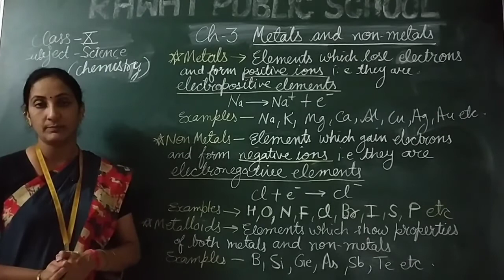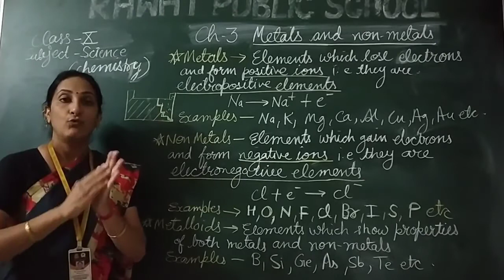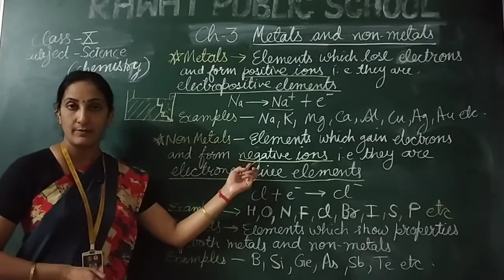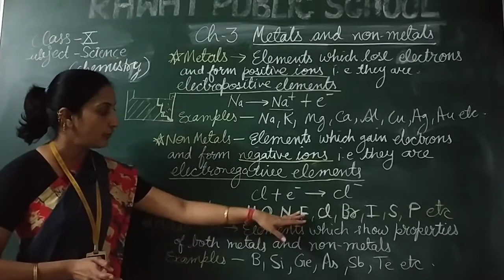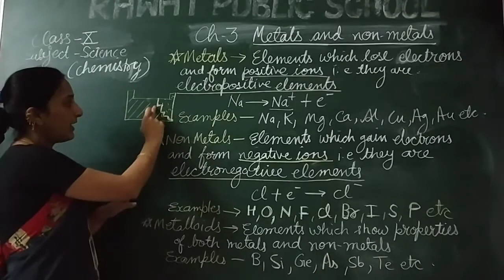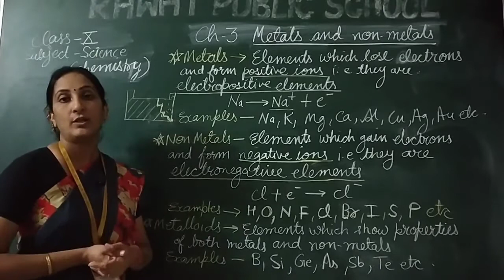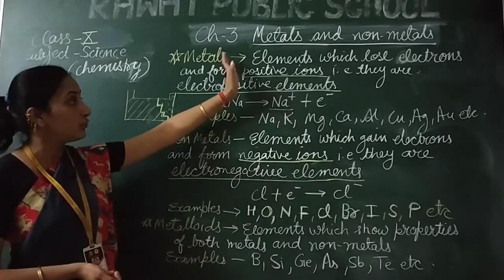Class X Lecture 37 (Science)